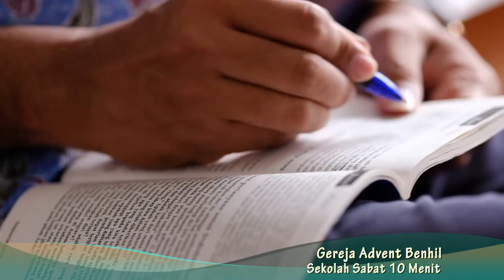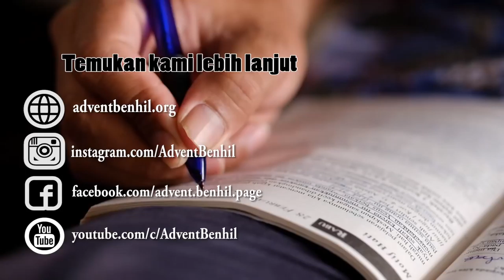Sekolah Sabat 10 Menit | Pelajaran 8 | Dampak Persepuluhan | Triwulan 1 - 2018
DAMPAK PERSEPULUHAN